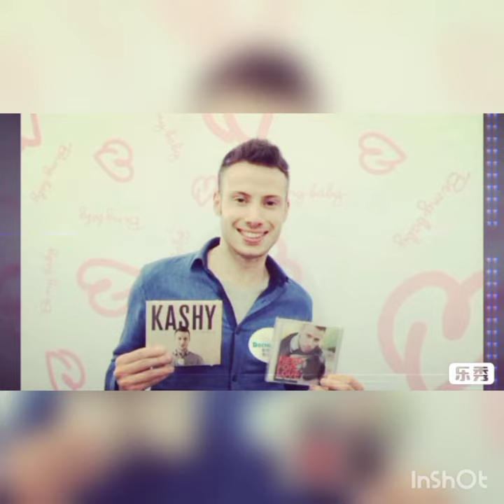Kashy keegan one of the best singer and song writer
His Song good enough 💕🎵💕🎶🎼